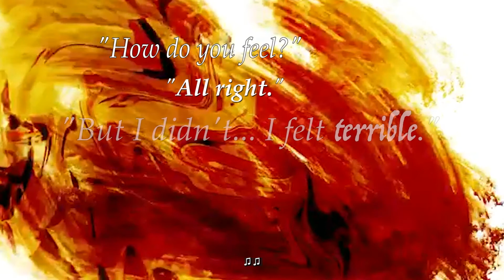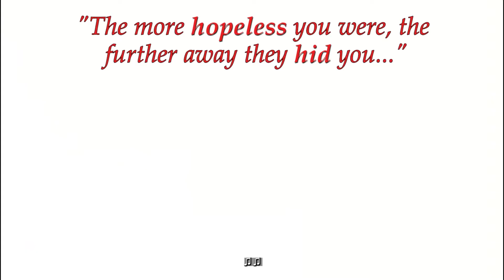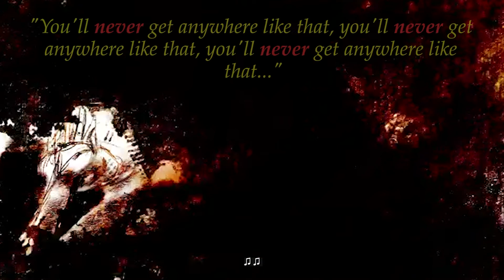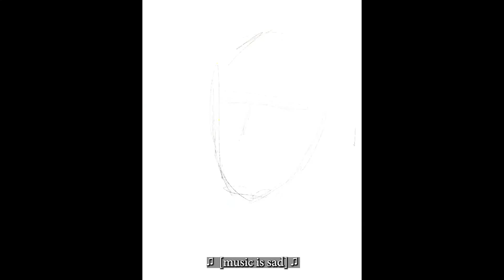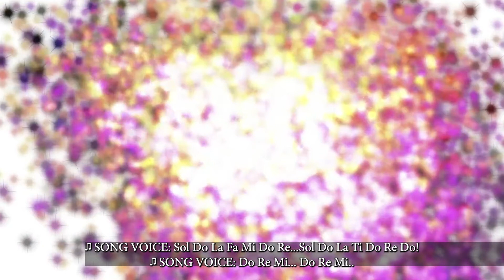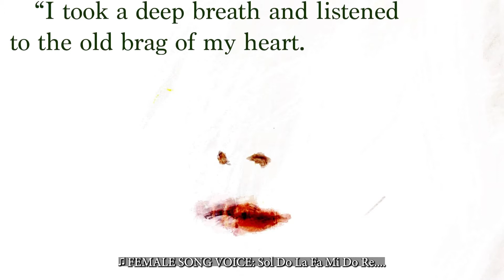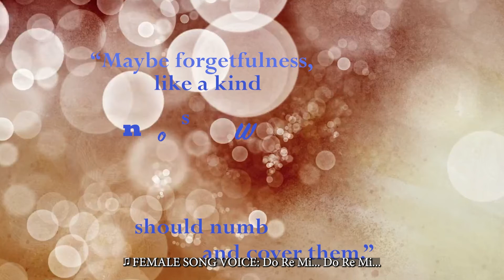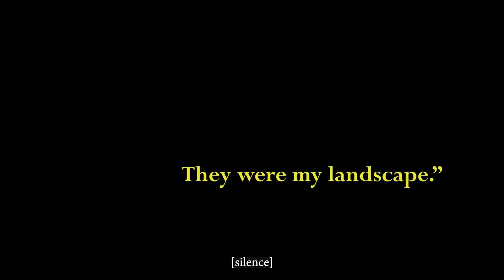Body Tricks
Body Tricks is an artistic video essay by Maria Susan Guarino.

It is a multimedia performance piece, aiming to create an honest, self-narrated representation of an epileptic woman’s experience, without conformance to the "normative gaze”. It is enabled by the narrative space of _The Bell Jar_ by Sylvia Plath (1963).

Artist: Dominique Thiébaut

Producers: Maria Susan Guarino and Noah Luke

Music (guitar): Ian Bauer

Music (voice): Maria Susan Guarino

Music Collaborator: Alana Guarino

Co-writer of Captions: Storm Casey

The video essay explores the work and uses text from _The Bell Jar_ (1963) by Sylvia Plath.